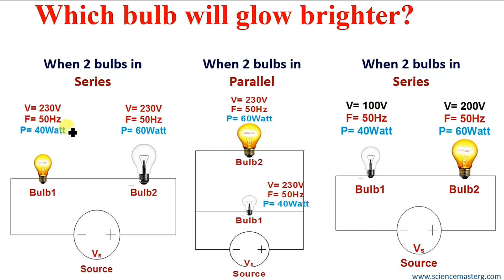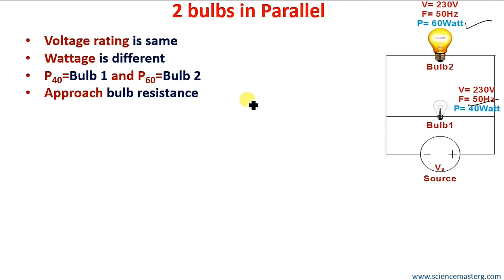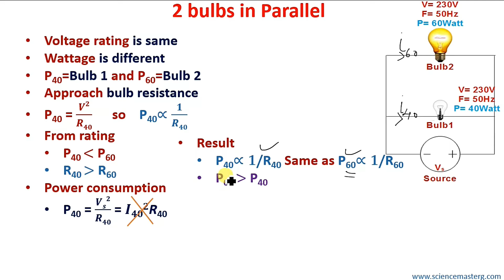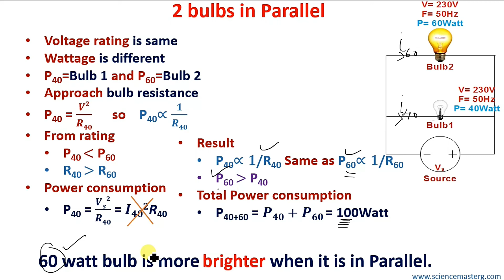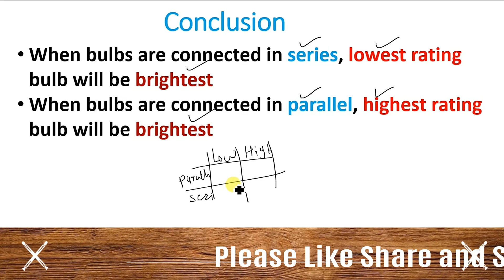Which bulb glow brighter in Parallel? Physics,IITJEE,NEET,GATE Part2(Hindi)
Online free coaching for course of Physics of  IITJEE, NEET and other entrence exam for Medical and Engineering college. Online free coaching for course of Physics run by IITians only.

Which bulb glow brighter in Series? Part 1